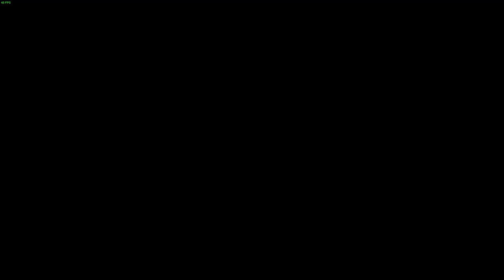GA Plays...Tales of Zestiria Part 6